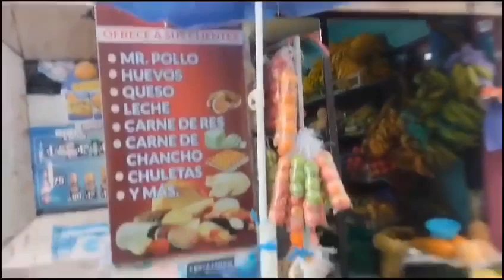Ecuador| Quito City| 9th Avenue and Eloy Alfaro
This Place is 9th Avenue and Eloy Alfaro in Ecuador Quito city and beautiful rainy weather